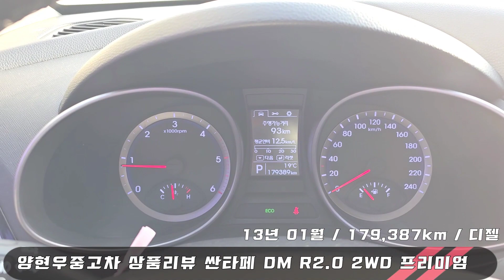창원중고차 매장에 입고한 싼타페 DM R2.0 2WD 프리미엄 입고 했습니다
창원중고차매매 전문딜러 양현우입니다
오늘 매장 입고 된 싼타페 DM R2.0 2WD 프리미엄
양현우중고차는 열심만 가지고 열심살아가는 남자
방문해주신 구독자님 감사합니다

현대 싼타페 DM R2.0 2WD 프리미엄

13년 01월 / 179,387km / 디젤 / 성능상태점검기록부
정찰제★단순 무사고 ★금연 차량 향기솔솔~~ ★ 개인 전용차량 ★전차주 병적 관리 받은차량 확인함 ^^★

감사합니다

-취급수수료: 없음

-중도상황수수료:1.6%~2.6% 금리 및 약정기간에 따라 차등

전액할부 디오오토갤러리 대표 양현우
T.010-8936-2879